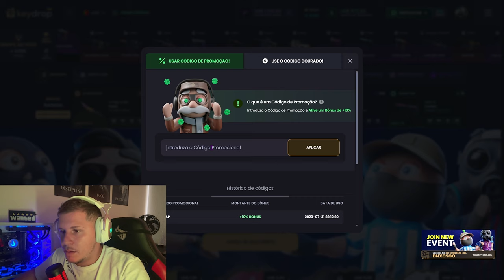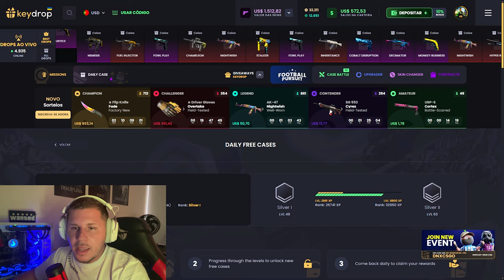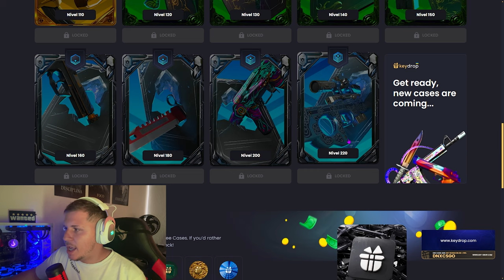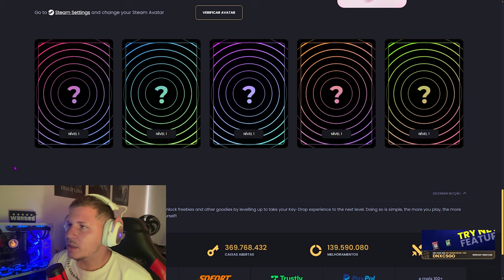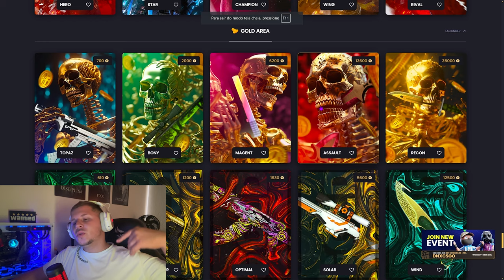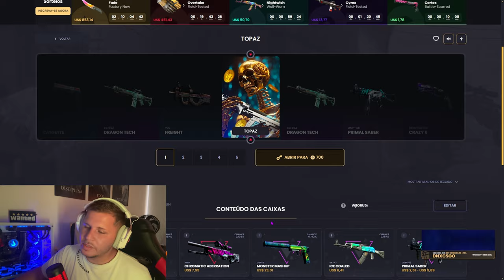Como ganhar Caixas e Skins no Keydrop (Skins Grátis todos os dias)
Aprenda a como ganhar skins grátis no keydrop, é muito lucrativo

° Ryzer 9700x
e Melhorando 🚀